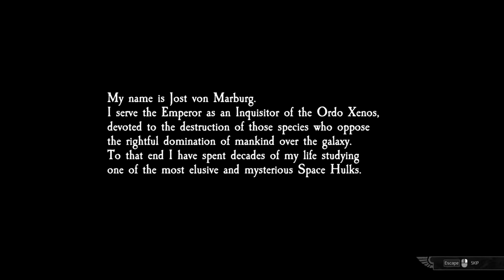[Space Hulk: Tactics] Genestealers 100% Walkthrough (Broodlord) | 1. Ultramarine Incursion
I complete all the main and secondary missions of the game and complete all secondary objectives in the highest difficulty, and I collect all clues and samples.

Game: Space Hulk: Tactics (October 9 2018)
Platform: PC
Developer(s): Cyanide
Publisher(s): Focus Home Interactive
Game's Type: Turn-Based Tactics / Tactical-RPG
Difficulty: Veteran

PC CONFIGURATION FOR THIS WALKTHROUGH

GPU: Gigabyte GeForce GTX 1070 Ti Gaming 8G
CPU: Intel Core i7 7700K 4.2GHz
RAM: Corsair Vengeance Blue LED 2x8Go DDR4 3000Mhz C15
BOARD: MSI Z270 SLI PLUS
COOLER: Cooler Master MasterLiquid 240 CPU Watercooling
HDDs: Samsung SSD 840 EVO 250Go / Seagate FireCuda 2To SSHD / Seagate ST2000DM 2To HDD
MOUSE: Logitech G402 Hyperion Fury